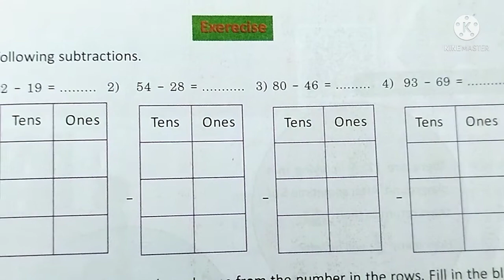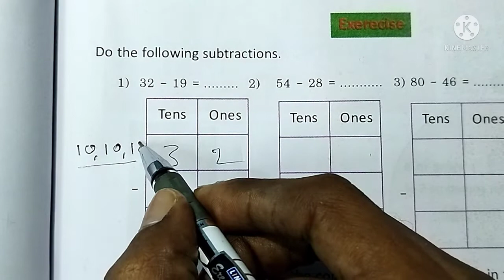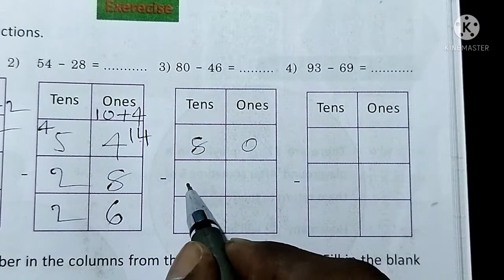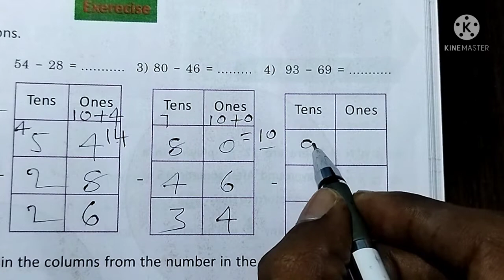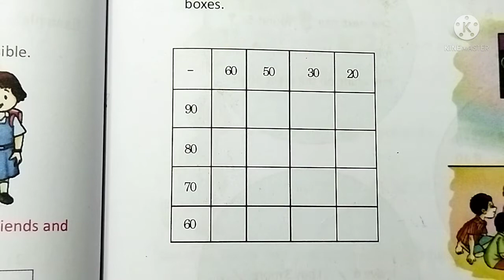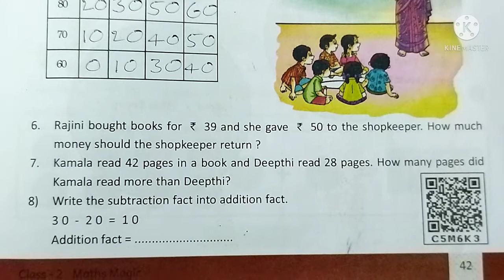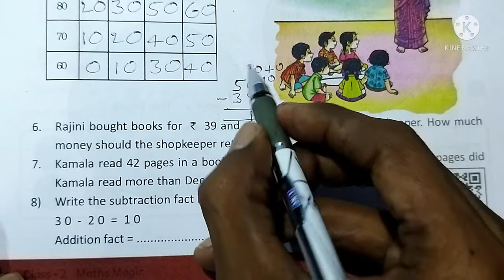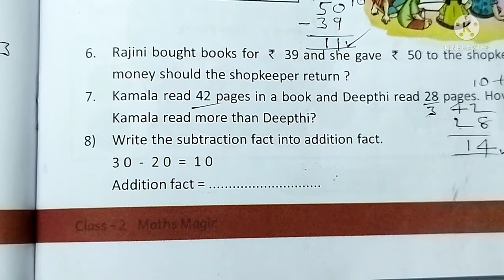AP Govt 2nd Class Maths. Unit - 3 : How much left .Exercise problems ,Page number 42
Ap government 2nd class maths textbook. Unit 3 - How much left. Page no 42.Exercise problems